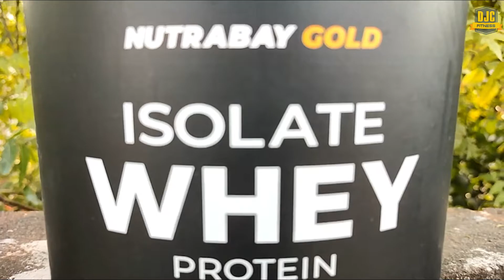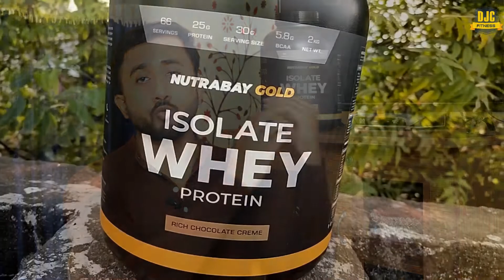Nutrabay Gold Isolate Whey Protein Honest Review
Hello everyone, in this video I'm gonna give you 100% honest information about Nutrabay Gold Whey Isolate.

I've been using the product for last 3 weeks and through this video I'll be sharing my honest experience with you guys, so that you can know the truth about the product.

This whey protein is completely vegetarian, gluten free, banned substance free and per serving of 30g will provide you 25g of isolated whey protein.

No indigestion or bloating issue faced after consumption.

Men & Women both can consume.

Suggested Usage : Mix 1 scoop of whey in 200ml water, shake well and consume.
You can take 1-2 servings per day depending on your physical activity level.

Equipment Used For This Video :
Tripod Stand